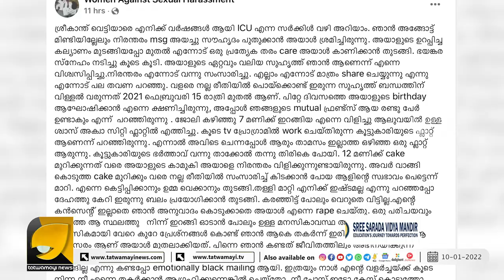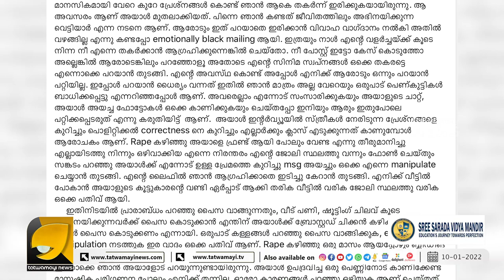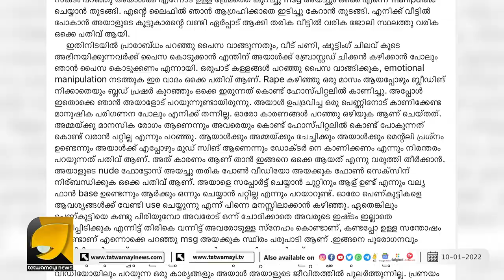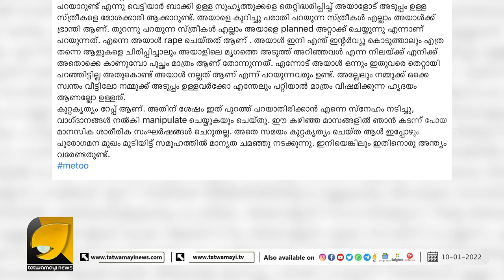അന്ന് ദിലീപിനെതിരെ വാളോങ്ങിയവൻ, ഇന്ന് അതേ സ്ത്രീ പീഡനത്തിൽ പ്രതിസ്ഥാനത്ത് | SREEKANTH VETTIYAR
DYFI നേതാവ് ശ്രീകാന്ത് വെട്ടിയാർ എന്ന പെണ്ണുപിടിയന്റെ മുഖംമൂടി, ഒടുവിൽ അഴിഞ്ഞുവീണു | SREEKANTH VETTIYAR | DYFI